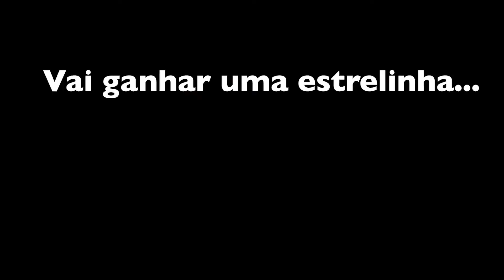vaivendo 7: É carnaval!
No sétimo episódio do vaivendo, Aydano André Motta fala de uma de suas maiores paixões, o carnaval das escolas de samba. Mas sobrou espaço para comentar sobre o carnaval de rua também.